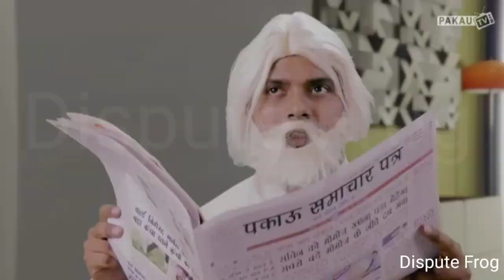Kinder Joy roast frog | World's Biggest Kinder Joy |@Pakau TV Channel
Kinder Joy roast frog | World's Biggest Kinder Joy |@Pakau TV Channelp